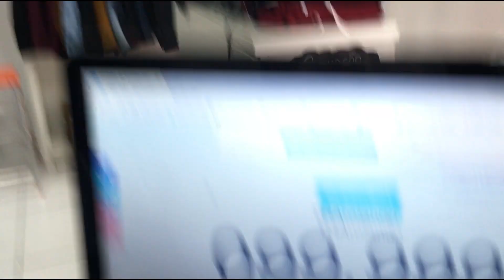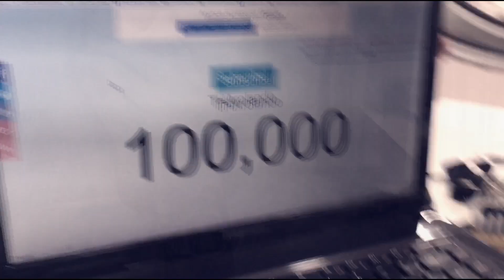ESPECIAL DE 100k, TRAGETÓRIA, ENCONTRINHO | THArolando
MUITO obrigada a todos os envolvidos para isso acontecer, primeiramente a Deus por me dar força e dedicação pra tudo acontecer, a minha família que sempre acreditaram em mim, ao Junior Scheidt que grava pra mim desde o começo, as casas de eventos Forma, Life Club, Sete club, Fields, Stage, aos produtores de eventos Thais Bolina da LAS VEGAS, Nando da forma eventos, Paul da Crazy Funk, Beto Dutra parceiro do canal, Alexandre e Wendell da LÁ VIE e ao meu amor Luccas por me acompanhar em tudo a 1 ano  e está sendo essencial em tudo ♥♥

Aqui são alguns parceiros do canal que sempre me presenteiam com algo (que em breve mostro num vídeo):